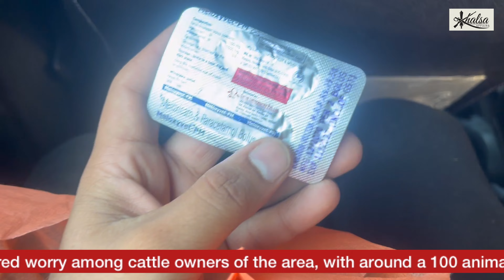Help us Feed stray animals & Save Lives / Khalsa affairs/ Hoshiarpur, Punjab/ Animal Lovers #2022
We provide Food to Homeless animals and Homeless peoples.
In hard time of this Epidemic In animals there are a lot of homeless cows and Buffalo's in india we are trying to help them. As much as we can.
 spread of a “mysterious disease” has triggered worry among cattle owners of the area, with animals being afflicted with the disease.
According to experts, the sick cattle have all been showing symptoms of Lumpy Skin Disease, an infectious disease in cattle caused by a virus of the family Poxviridae, also known as Neethling virus.

While the virus does not spread to humans, “milk produced by an infected animal will be fit for human consumption after boiling or pasteurisation as these processes will kill the viruses, if any, in the milk”, said experts.